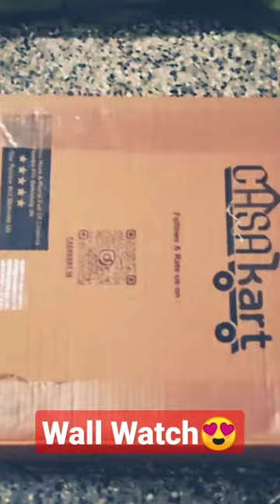Wall Watch😍 Unboxing Video Order By flipkart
wall clock unboxing,
wall watch unboxing,
ajanta wall clock unboxing,
wall watch unboxing shorts,
ganesh ji wall watch unboxing,
video unboxing,
quick unboxing shorts video,
amazon unboxing shorts video,
kadio quartz wall clock analog watch unboxing,
amazon unboxing,
wall watch,
ajanta digital wall clock unboxing,
3d wall clock unboxing and full installation setup video,
echo wall clock unboxing,
amazon echo wall clock unboxing,
quick unboxing